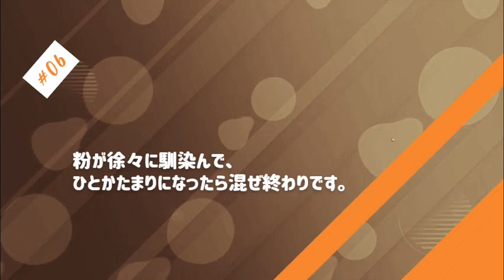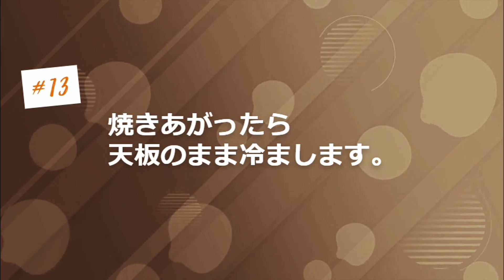馬嶋屋のレシピ『基本のクッキー』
かっぱ橋店舗3000点展示のクッキータワーでおなじみ馬嶋屋のクッキーレシピ